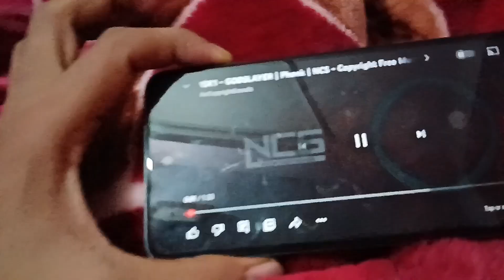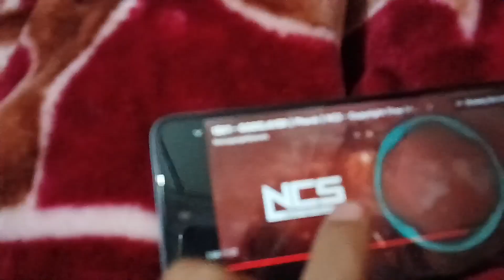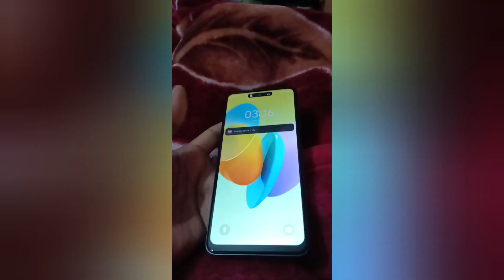Tecno spark go2024 tecno mobile sound quality test dual speaker🔊🔊 test very loud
buy link